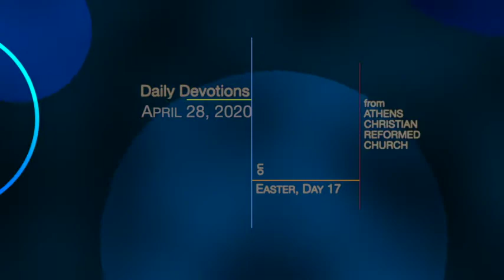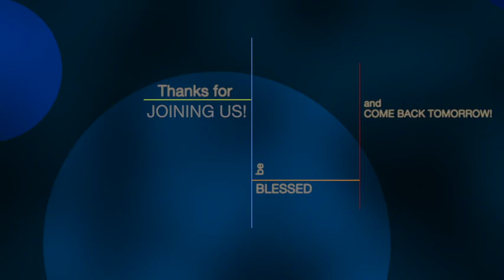ACRC Devotions 2020 04 28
Join Pastor Dan from Athens Christian Reformed Church for daily devotions today, the 28th of April, 2020 — Day 17 of Easter!